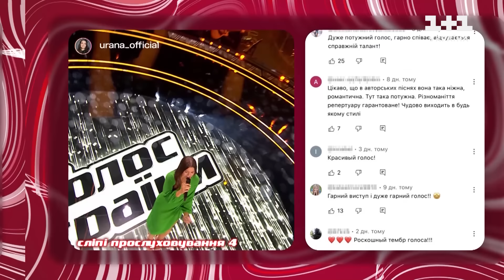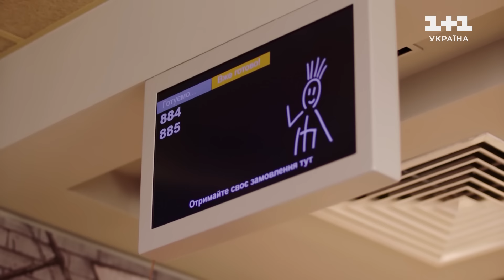Гідаят Сеїдов vs. Христина Арутюнова vs. Катерина Козлова — Halo — Бої — Голос країни 13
Гідаят Сеїдов, Христина Арутюнова та Катерина Козлова виконали пісню Halo Beyoncé у 6 випуску 13 сезону Голосу країни – бої. Дивіться онлайн головне пісенне шоу Голос країни 13 сезон 6 випуск від 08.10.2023.

Ласкаво просимо на офіційний канал вокального шоу "Голос країни".
На каналі ви знайдете виступи найкращих вокалістів України та світу, які через сито відбіркових раундів – сліпі прослуховування, бої та нокаути – борються за приз найкращого вокаліста країни та любов мільйонів телеглядачів!

Голос України звучить у Європі!

Цієї осені відбудеться прем’єра нового європейського сезону Голосу країни. Сезон буде вироблений у Польщі за підтримки одного з найпопулярніших польських мовників. Він покликаний підтримати український народ, який демонструє силу свого духу і талант по всьому світу. Голос країни-13 об’єднає українців з усіх куточків світу на знімальному майданчику у Польщі.

Тренерами “Голосу країни-13” стали: self-made артистка Юлія Саніна, зірка номер 1 в Україні – Артем Пивоваров, музичний продюсер, співзасновник лейблу ENKO Іван Клименко та обличчя сучасної музики та тренерка-переможниця “Голосу країни-11” – DOROFEEVA.

Випуски виходять на каналі щонеділі.